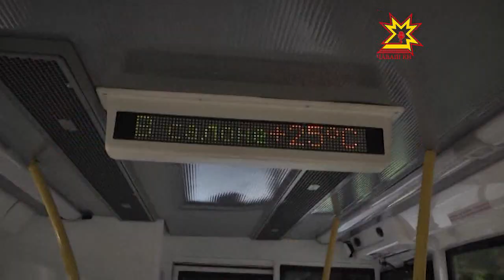В столице республики появился новый троллейбус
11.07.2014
Он следует по 1-му маршруту. Наша съемочная группа решила на нем покататься и заодно выяснить,  чем отличается новое транспортное средство от своих собратьев.